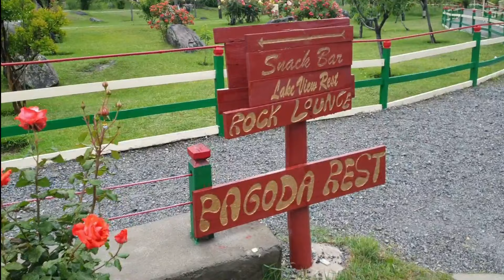Shangrila Skardu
Shangrila Skardu Gilgit Baltistan